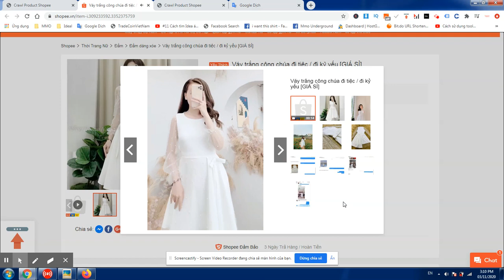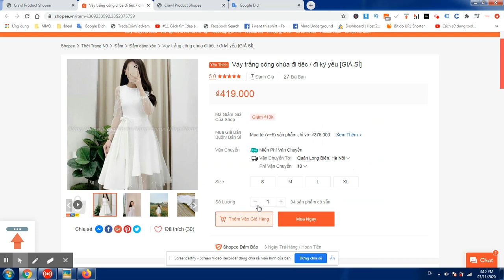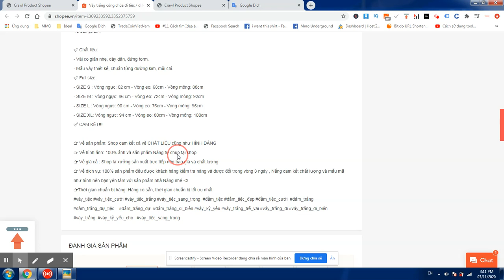Váy trắng công chúa đi tiệc / đi kỷ yếu [GIÁ SỈ]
✅ Chất liệu:
- Vải co giãn nhẹ, dày dặn, đứng form.
- Mẫu váy thiết kế, chuẩn từng đường kim, mũi chỉ.
✅ Full size:
- SIZE S : Vòng ngực: 82 cm - Vòng eo: 68cm - Vòng mông: 88cm
- SIZE M : Vòng ngực: 86 cm - Vòng eo: 72cm - Vòng mông: 92cm
- SIZE L : Vòng ngực: 90 cm - Vòng eo: 76cm - Vòng mông: 96cm
- SIZE XL: Vòng ngực: 94 cm - Vòng eo: 80cm - Vòng mông: 100cm

✅ CAM KẾT!!!
👉 Về sản phẩm: Shop cam kết cả về CHẤT LIỆU cũng như HÌNH DÁNG
👉 Về hình ảnh: 100% ảnh và sản phẩm Nắng tự chụp tại shop
👉 Về giá cả : Shop là xưởng sản xuất trực tiếp nên bao giá và chất lượng
👉 Về dịch vụ: 100% sản phẩm đều được khách hàng kiểm tra hàng và được đổi trong vòng 3 ngày , Nắng cam kết chất lượng và mẫu mã như hình nên bạn yên tâm với sản phẩm nhà Nắng nhé
👉Thời gian chuẩn bị hàng: Hàng có sẵn, thời gian chuẩn bị tối ưu nhất